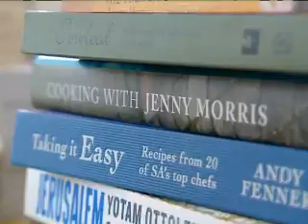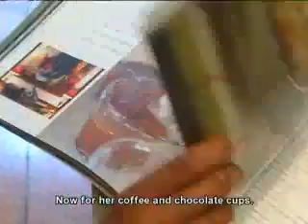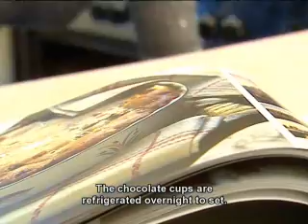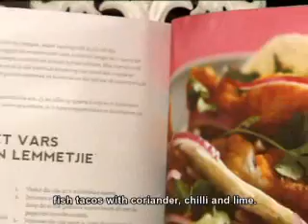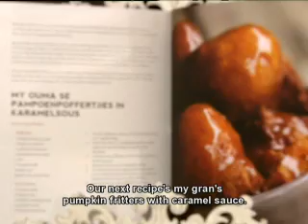HOEK: Marlene and Alida's cookbooks (full insert)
Cookbooks are big and there is one for all tastes. We page through two new South African additions.